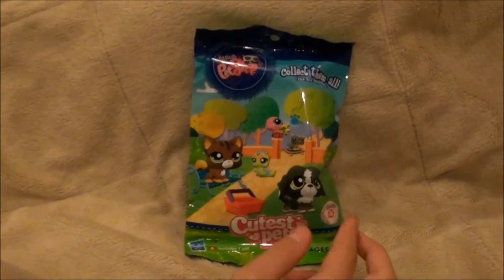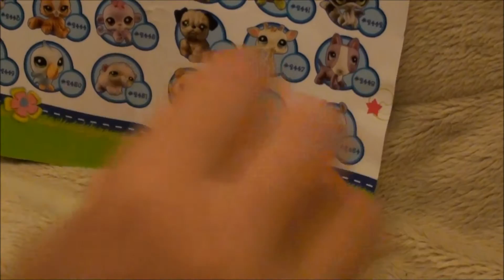watch me open a Littlest Pet Shop COLLIE from a blind bag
CUTEST PETS BLIND BAG by Littlest Pet Shop

Looks like another collie lps pup :) I love them so much!

You can watch in 1080p HD - Thanks everyone for watching!!!

LPS 4 EVER! I just LOVE Littlest Pet Shop!
LEAVE A COOL COMMENT and THUMBS UP if you do too!

Please donate if you can it helps me make more lps videos! thank you!

Watch in 1080p HD - Thanks everyone for watching!!!